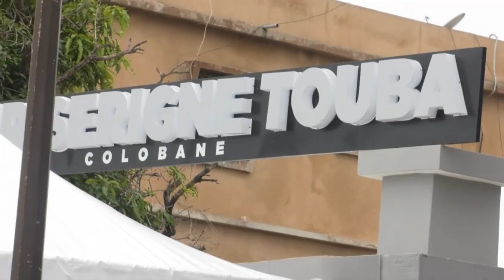URGENT: CEJOUR DU KHALIF GENERAL DES MOURIDES A DAKAR EXTRAORDINAIR